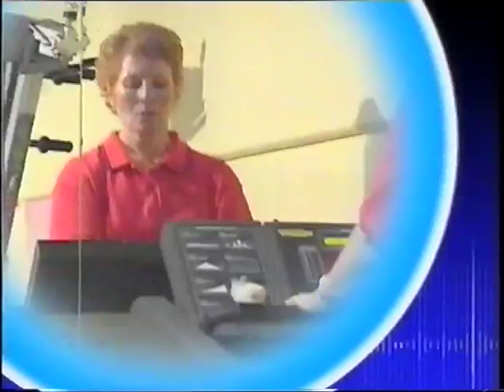TTTV - North East Tonight titles - 2002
Start of 6pm programme, with Mike Neville

Broadcast 20 November 2002